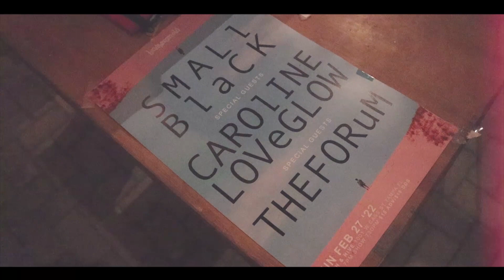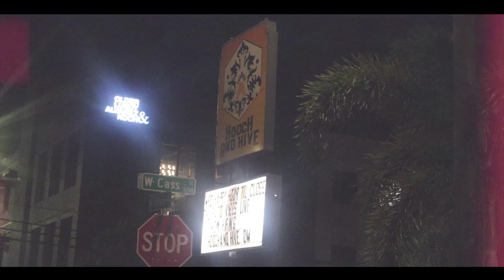Small Black and Caroline Loveglow in Tampa at Hooch & Hive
Really epic Small Black and Caroline Loveglow show in Tampa at Hooch & Hive. Small Black is my favorite band from New York City and Caroline Loveglow is a really awesome person!